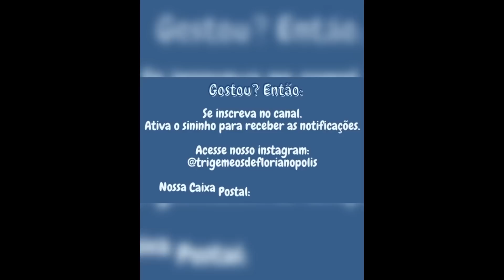O que será rolou após a piscina na casa dos Trigêmeos